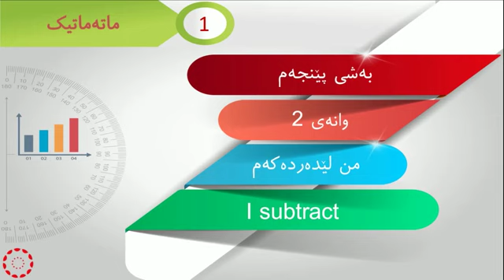پۆلی 1 بیرکاری وانەی(5-2)‎‎ من لێدەردەکەم